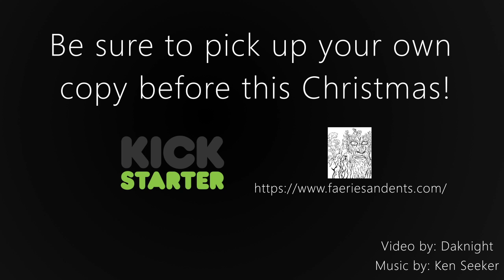Flying Words [A Writer's Anthology] KICKSTARTER PROMO!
Please support this amazing project! It's an anthology made by a fantastic and creative group of writers from all over the world!